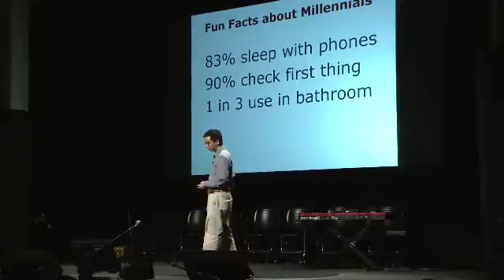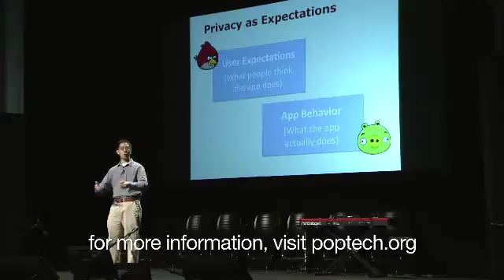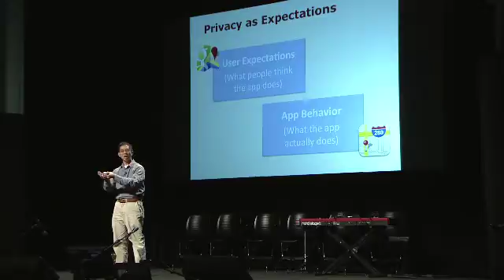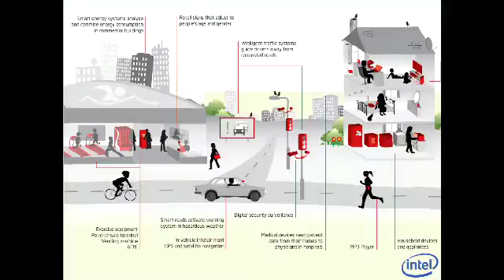Jason Hong: Smarter phones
Jason Hong shares his work on the leading edge of the balance between the next wave of mobile phone technologies and privacy concerns. "In the near future, our smart phones will know everything about us."